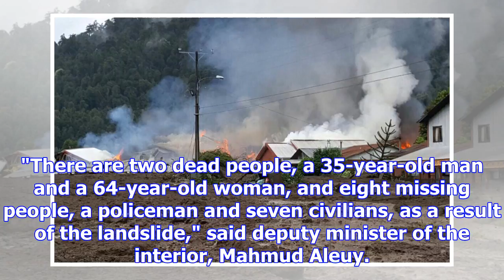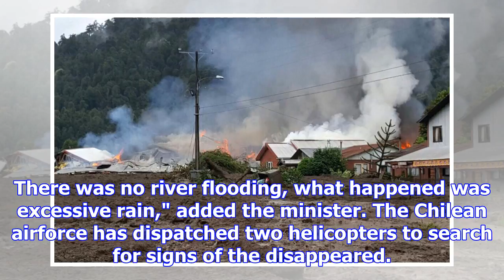At least two dead, eight missing after landslide in southern chile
Source: Xinhua| 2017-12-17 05:58:26|Editor: Mu Xuequan Video PlayerClose SANTIAGO, Dec. 16 (Xinhua) ...